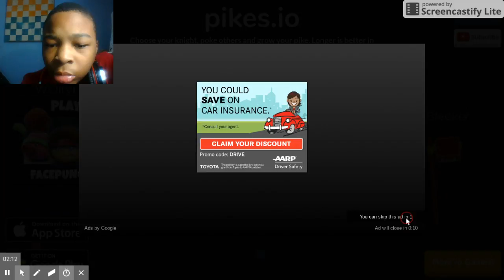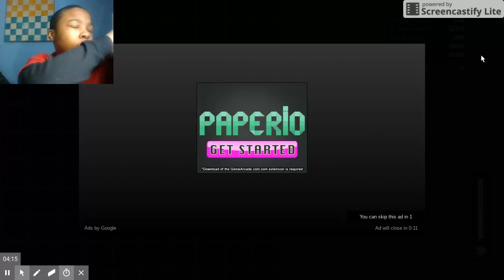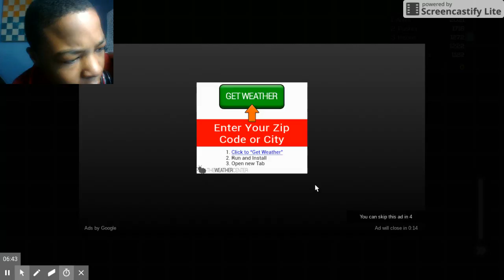Me My Sword and I (Pikes.io)